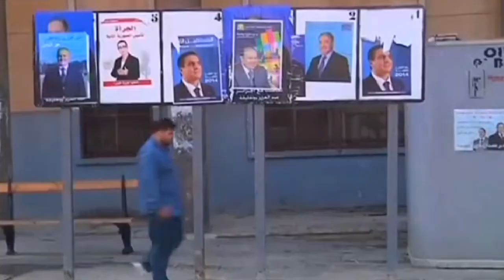الفلسطينيون يحيون يوم الاسير